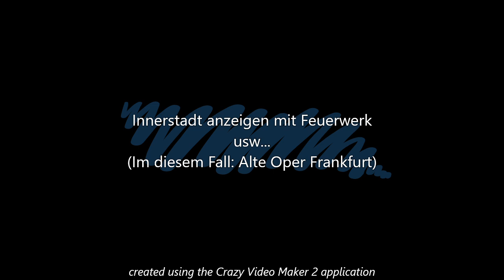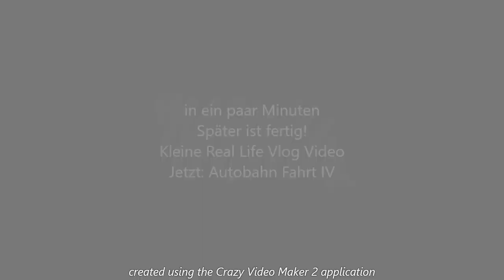Neues Jahr 2023 im Frankfurt am Main 🎉 + Inklusive: Autobahn A66 & A648. Real Life Vlog - anzeigen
Seit gestern war ich bei Frankfurt am Main eine Neues Jahr 2023 bzw. Silvester. 🎉
Aufgenommen war am: 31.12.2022 und 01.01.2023 in der Nacht.

Bei mir war ich bei: Alte Oper Frankfurt gefahren und gegangen.
Mehrere Feuerwerksrakete war um 0:00 Uhr gekommen.
weil das neues Jahr 2023 gekommen war. usw... alles klar?

Bei der Autobahn Fahrt IV:
Autobahnfahrt: A66 und A648 im Frankfurt am Main (Deutschland)
von Frankfurt Höchst bis Innerstadt im Frankfurt (Zeitraffer)
Rückfahrt: Innerstadt bis Frankfurt Höchst (Zeitraffer)

mit Auto gefahren:
Mercedes

Aufgenommen war am:
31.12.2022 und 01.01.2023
1. Autobahn Fahrt: 23 Uhr
2. Autobahn Fahrt: 1 Uhr

Info; Leider ist diese Video Qualität nicht schön. aber die Rest war ok wie z.B. Feuerwerksrakete, Funkeln, Konfetti, usw...

Mehr Infos:
XBOX App: RaketeGibbon488

Wir sehen uns bald wieder:
Minecraft Tutorials
Autobahn Fahrt IV

Bleib alle gesund! 😷
und halte 2 Meter abstand!
und auch geimpft werden!

Ciao by Haseeb.